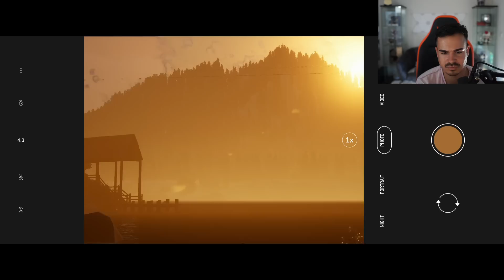THE QUARRY : Lets Play #5 - WAHRHEIT ODER PFLICHT !! 😱🔥